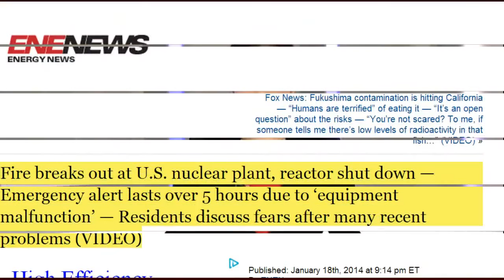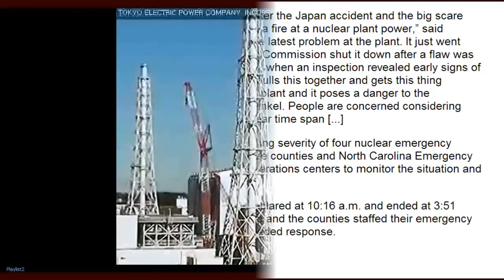Breaking: Radioactive contaminated water found in reactor 3 and 4